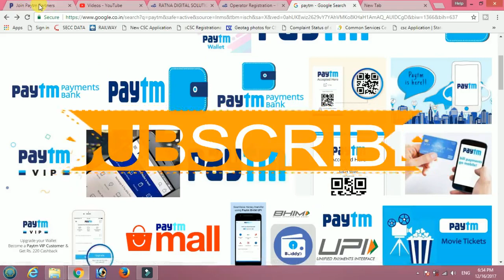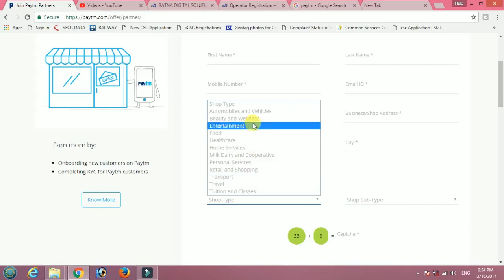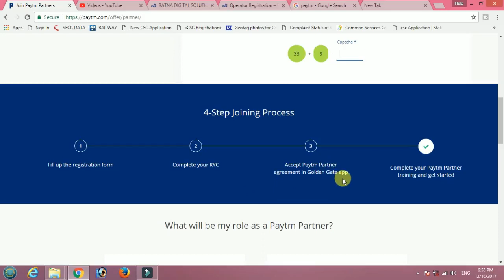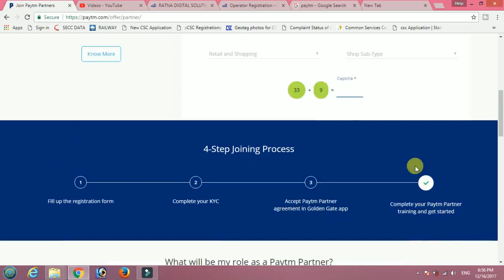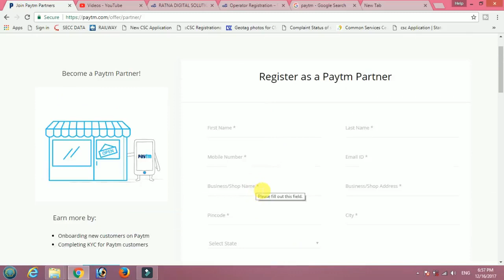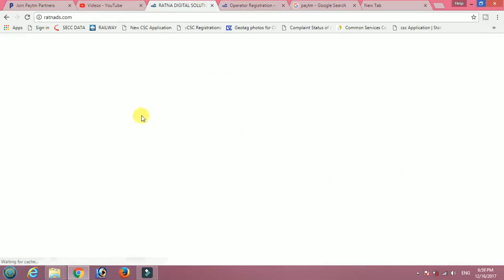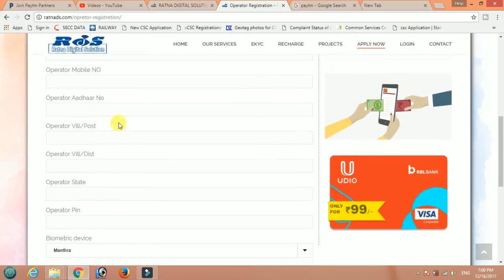Paytm ekyc poin लेकर हजारो income करे golden gate का id मिलेगा पक्का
paytm से क्य्क ईद अभी नहीं मिल रहा है जिस वक्त ये video बनाया गया था उस समय आसानी से kyc ईद मिल जाता था परन्तु अब paytm से id नहीं मेल रहा है फिर भी आप इस link पर फॉर्म fill कर दे हो सकता है आपको जल्द ही kyc id मिल जयेगा

paytm kyc id के लिए कोई भी fee देने कि जरुरत नहीं है

care no-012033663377  फॉर्म fill करने के बाद इस no पर जरुर कॉल करके केयर से बात करे /